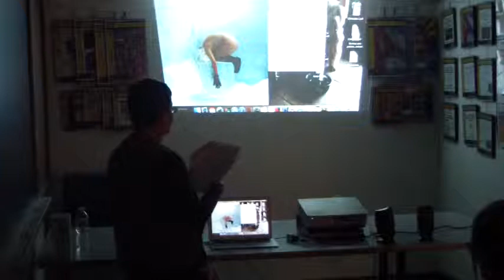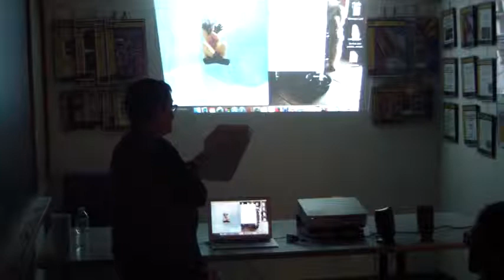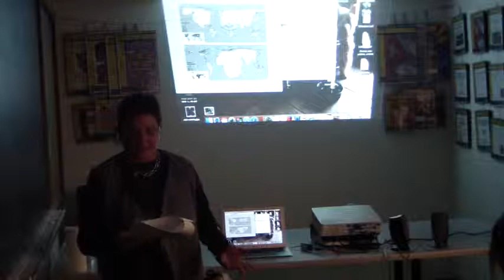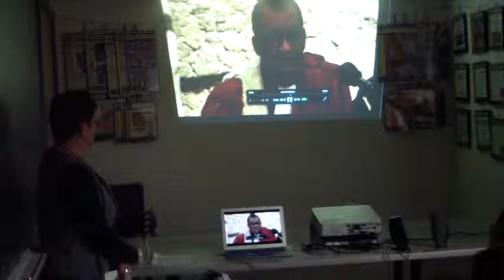(Part 1) Claudia de Lima Costa: "The Anthropocene, the Post-Human, and Decolonial Feminisms"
Claudia de Lima Costa dilivering a lecture titiled, "The Anthropocene, the Post-Human, and Decolonial Feminisms" at CLACLS event. Filmed 2/23/15